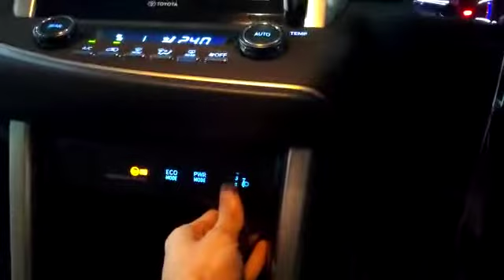Toyota innova reborn solusi lampu mobil terang fokus tembus hujan no silau Auto1 Projie 3.0 FMC HCP+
Toyota innova reborn :
Upgrade fungsi lampu custom 3-4jam :
Manual levelling Rp500rbu.
Auto1 led foglamp 3clrs Rp800rbu.
Auto1 Projie 3.0 FMC HCP full metal casting hard chrome platting garansi 2thn Rp2,5jta om sepasang.
Ice blue devil eyes.

Follow us @Autoplaza.Jakarta.
Senin-sabtu 9am-5pm.
Minggu n libur nasional kita tutup.

Drl Lexus style Rp900rbu-Rp1jtaan, tergantung mobil n tingkat kesulitan yah om2 semua.

Auto1 Projie 3.0 FMC HCP full metal casting hard chrome platting + devil eyes + Psg + Setting lampu pake headlight aimer + garansi 2thn = Rp2,5jta.